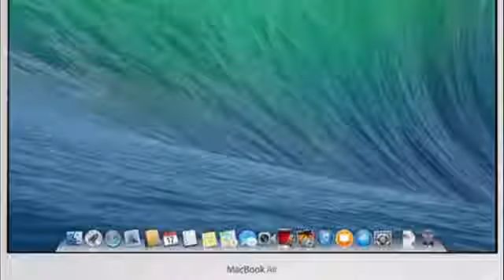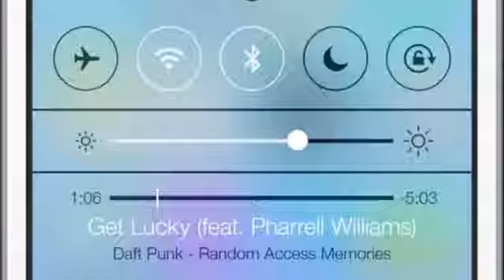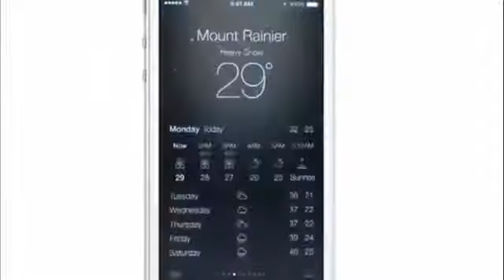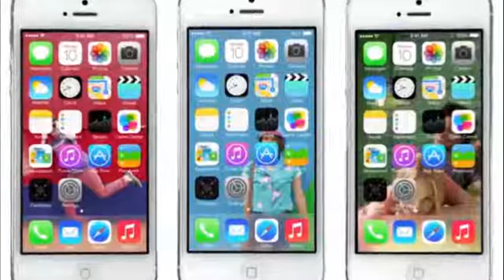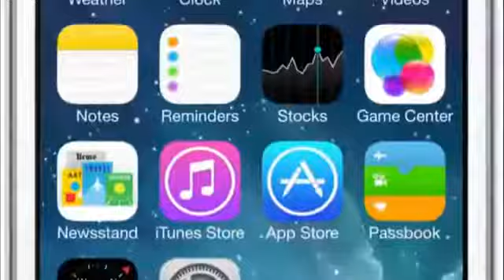Apple - Introducing iOS 7 Video Background Music